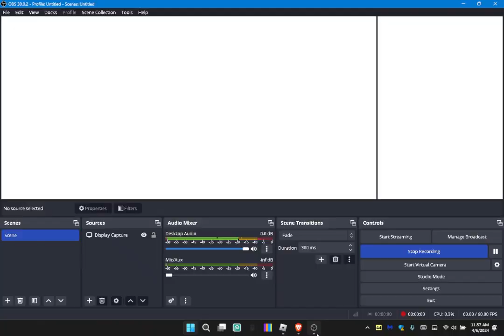STARGAZER GOES WIUWIU|Car Driving Indonesia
*Indonesia Dialy Roleplay*
*Resend*
*If you helpfull you get moderator for free*

*Read Rules Please* :

Traffic :
Collision on
Hazard kalau berhenti di jalan
Kalau belok sein
Left on red allowed
Lampu merah wajib berhenti
No speeding
Topspeed 70
*Player Rules*:
No racist
No rusuh
Claim house kalau perlu

*AORP : BEKASI
HOST: Tomeznn
CO-HOST : None
MODERATOR : Tunggu rp tenang,kita voting moderator*

*JOB: MCD WAHYUDI
   POLISI [ IZIN HOST ]
   EMS [ IZIN HOST ]
   GRAB

*EVENT*
Razia
Carmeet
Penyempitan jalan
1 Way Road

*Ban Car*
All Lahkokgini
Strobo
Sucipto
Bus and truck [ Izin Host ]
All tuned
Event Car
[ SEMUA WAJIB PAKAI COMMON INDO STANDART ]

*Limit Speed*
Jalan Raya : 30 - 80
Gang : 10 - 30

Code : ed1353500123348